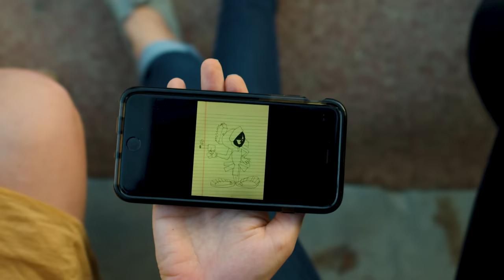The Mom of the Friend Group | CH Shorts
App available in Canada, Australia, New Zealand and the U.S.

Jess is the mother of four beautiful, bouncing, adult comedy writers. Guess which one still wears velcro shoes!

CH Shorts - Original sketches, music videos, and pop culture parodies spanning the last CollegeHumor decade.

CAST
Jessica Ross
Anna Cecilia
Kait Thompson
Mike Trapp
Raphael Chestang
Katie Marovitch

Ashlyn Begley
Noelle Louie

CREW
Director - Sammi Cohen
Writer - Jessica Ross
Producer - Shane Crown
Production Coordinator - Francesca McLafferty
Editor - Nick Rood